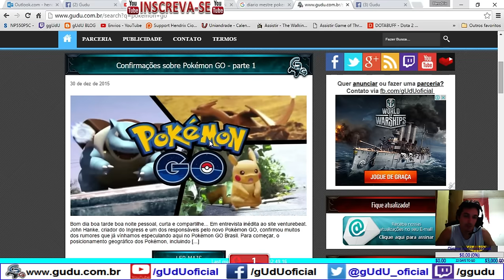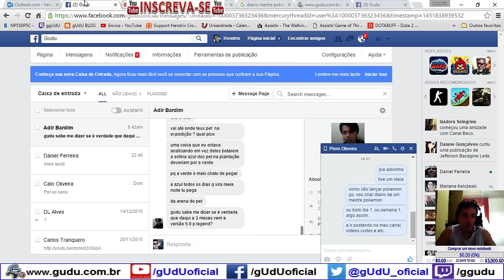O INICIO 03/01/2016 - Diário de um Mestre Pokémon | Pokémon GO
Neste primeiro video qual o boné sera legal para este novo quadro do canal?
Vou procurar registrar diariamente, senão não faz sentido o nome do quadro né, mas enfim, são coisas do cotidiano.

.­. PARCERIAS. ­. ­.